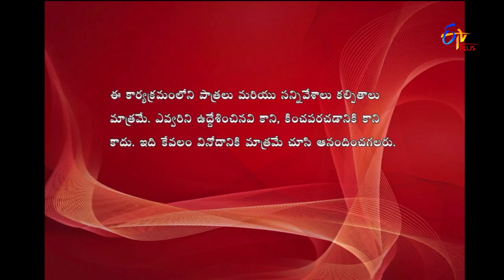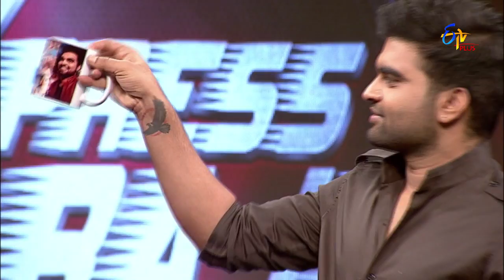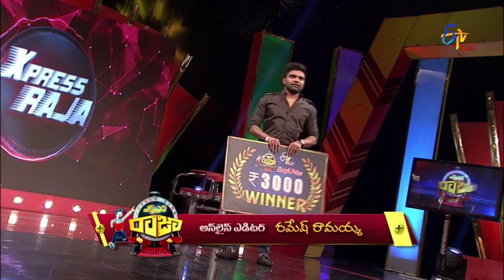Express Raja | 12th July 2019 | Full Episode 734 | ETV Plus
స్టూడెంట్స్ ఎలాంటి బ్రేకింగ్ న్యూస్ తో వచ్చారు..? తెలియాలంటే ఈ రోజు ఎపిసోడ్ చూడండి.. ''ఎక్స్ ప్రెస్ రాజా సోమవారం - శుక్రవారం వరకు సాయంత్రం  06:00 గంటలకు మీ ఈటీవీ ప్లస్ లో''.